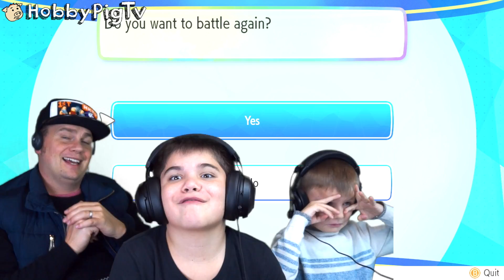Let's Go Pikachu 4 Battle HobbyDad's Eevee by HobbyPigTV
HobbyPig and HobbyDad Battle in Let's Go Pikachu.  See who will win in a battle of leveled up Pokemon.

---Game Info---
Pokemon Let's Go Pikachu played on the Nintendo Switch.